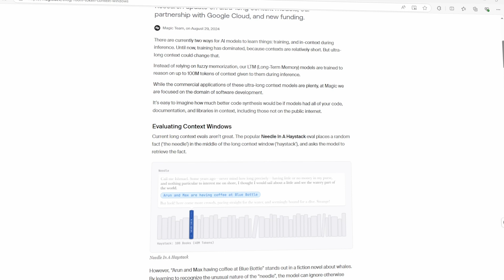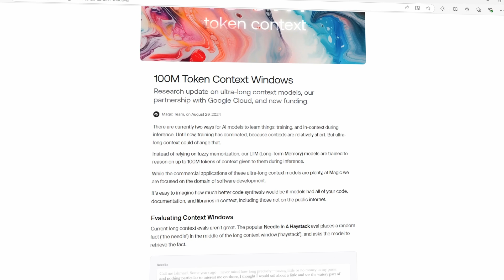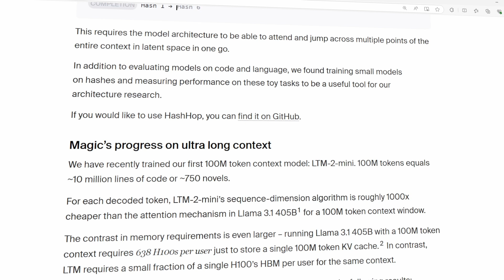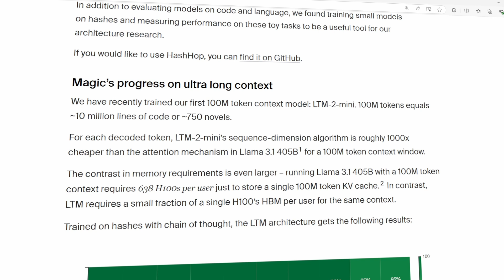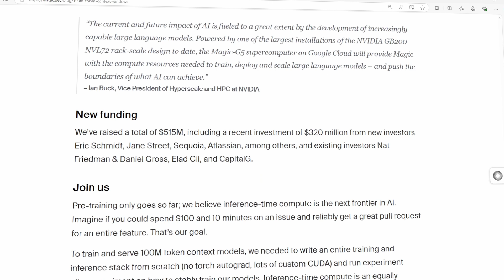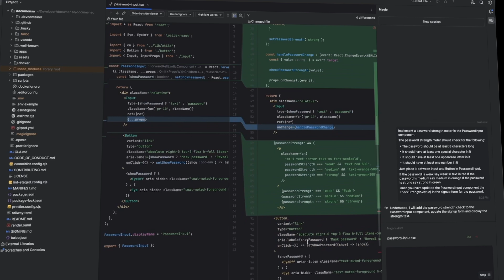100M TOKEN Context Window size LLM!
Dive into the groundbreaking world of ultra-long context AI models with MAGIC's revolutionary 100 million token window. Discover how this leap in AI memory is set to transform software development and beyond. We explore MAGIC's partnership with Google Cloud, their innovative HashHop evaluation method, and the game-changing efficiency of their LTM models. Learn how these advancements could redefine AI's role in coding, debugging, and large-scale data analysis. Join us as we unpack the future of AI that can reason over vast amounts of information, potentially revolutionizing industries and opening new frontiers in machine learning.